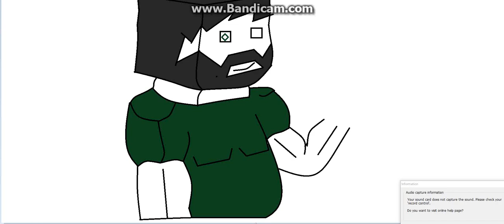boring drawing videos (windows art 2)